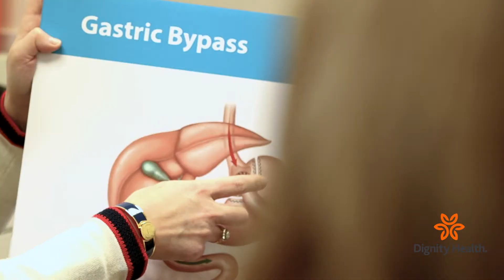Outcomes of Weight Loss Surgery (HB 342, 344)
Weight loss surgery is not just about changing appearances, it's about improving overall health and longevity. Obesity is the underlying cause for a number of serious medical conditions, such as diabetes and high blood pressure, many of which can be resolved with weight loss. Dr. Carol McCloskey, Medical Director at the Weight Loss Surgery Institute of the Central Coast, explains the health benefits of bariatric surgery.